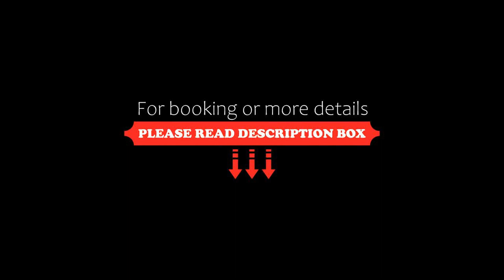Mary Homes Apartments, Budapest, Hungary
About Property:
You're eligible for a Genius discount at Mary Homes Apartments! To save at this property, all you have to do is sign in.
Surrounded by views of the city, Mary Homes Apartments is a sustainable apartment in Budapest, offering guests an environmentally friendly accommodation close to Hungarian State Opera. Complimentary WiFi is available throughout the property and private parking is available on site. The property is 600 m from Dohany Street Synagogue, and within less than 1 km o...
Property Type: Hotel
Address: 1075 Budapest, 52 Kazinczy utca, Hungary
Searching For
1. Mary Homes Apartments - Budapest - Hungary
2. Mary Homes Apartments - Budapest - Hungary Address
3. Mary Homes Apartments - Budapest - Hungary Rooms
4. Mary Homes Apartments - Budapest - Hungary Amenities
5. Mary Homes Apartments - Budapest - Hungary Offers and Deals
Audio Credit:
Track Title: Reasons To Hope
Artist: Reed Mathis